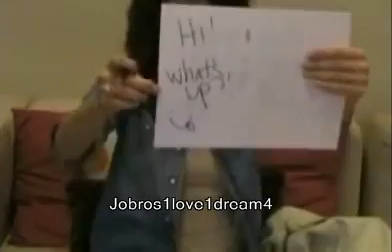Selena Gomez Live Chat (09-09-09) - Part 6